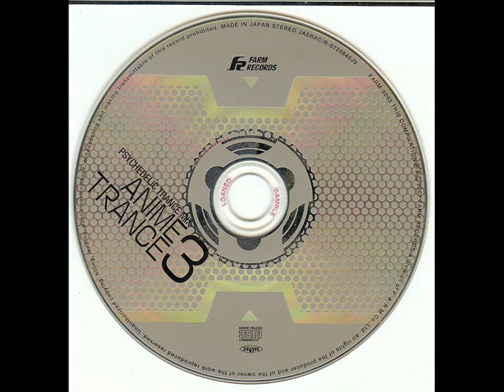Mononoke hime - pure pressure feat hideyo blackmoon -psycz